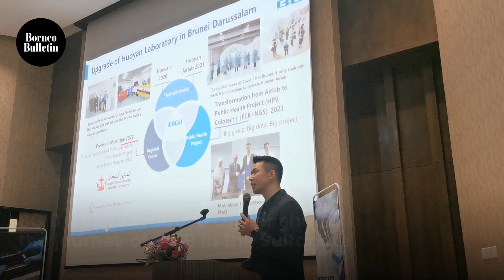New molecular testing lab unveiled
Brunei Darussalam’s healthcare landscape achieved another significant feat with the launch of the Borneo Genomics Innovation Sdn Bhd (BGIB) Molecular Testing Lab yesterday, a state-of-the-art laboratory offering invasive prenatal testing, screening for Down syndrome, detection of human papillomavirus (HPV) and ColoTect, a non-invasive method of screening for colorectal cancer.

📹: James Kon
💻: Tan Wee Guan
🎼: raspberrymusic from ENVATO